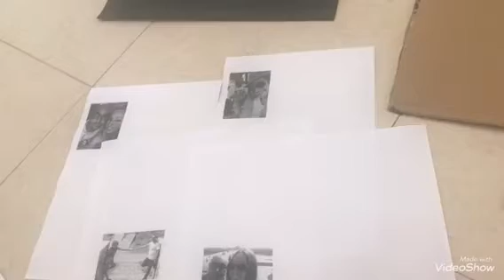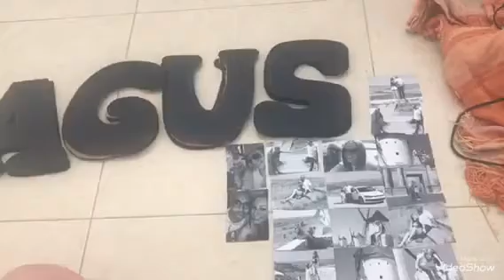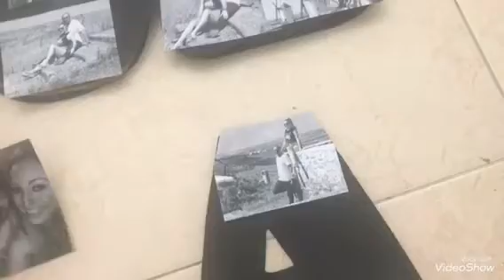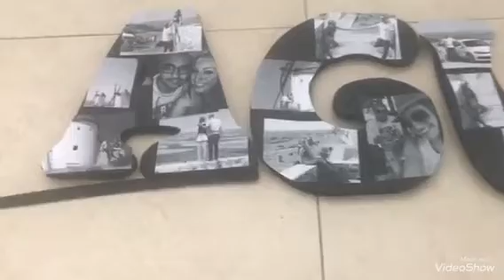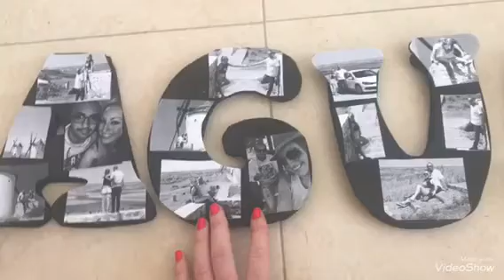Manualidades para regalar a tu novio